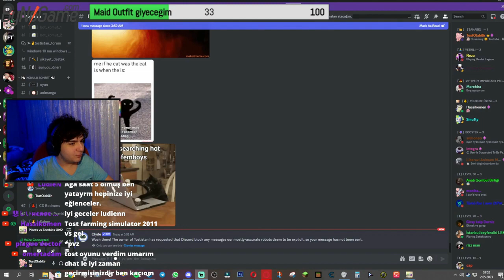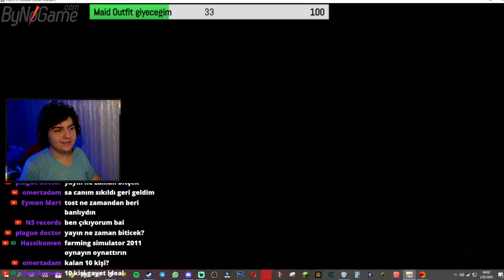TostOlabilir, kavga ediyor (Plants vs Zomies: Garden Warfare 2)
Dupcuk çok rezil bir insan (Şaka seviyorum onu)